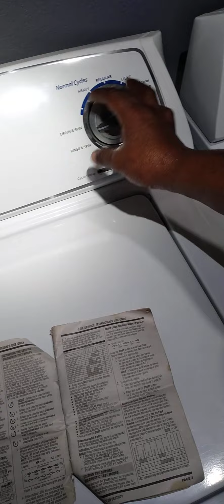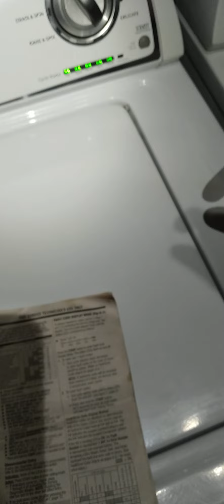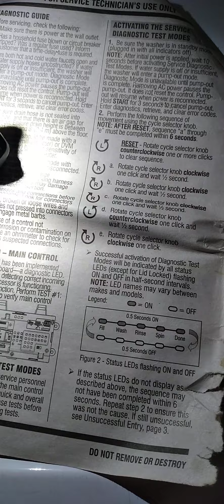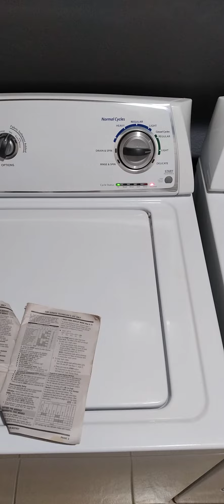Whirlpool washer complete detail diagnostic & repair - loud banging noises, clothes wet, shaking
wtw4800xq2